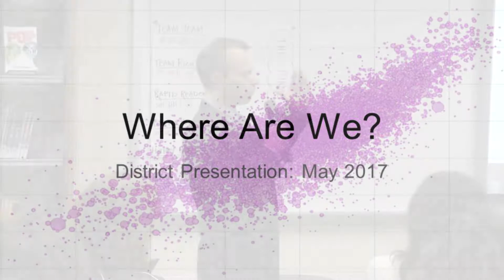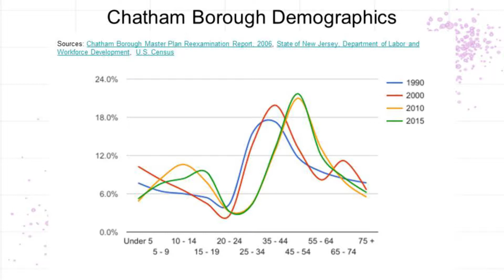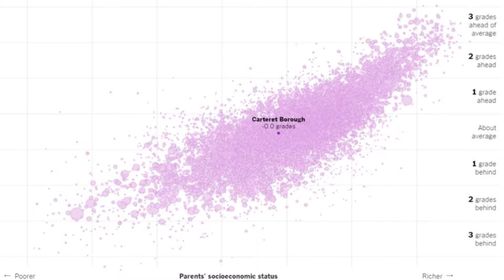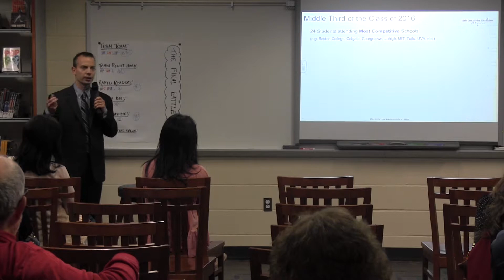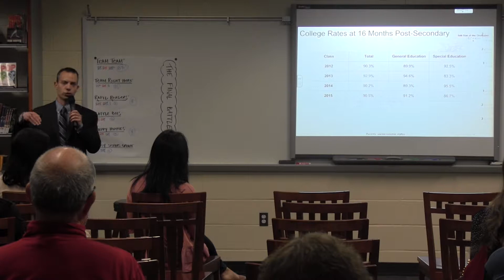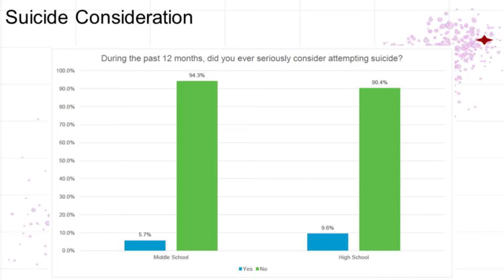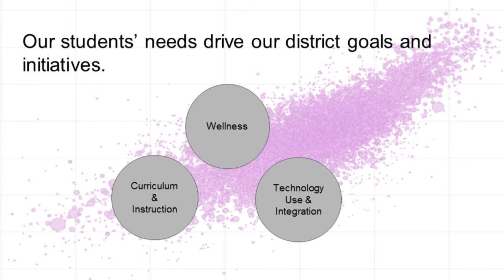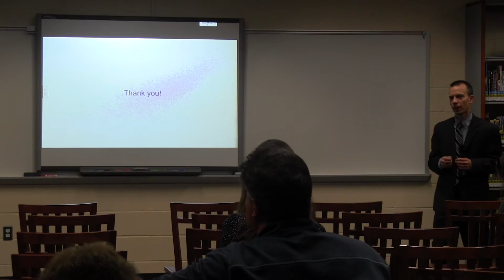Future Focused Education 2017: Dr. LaSusa